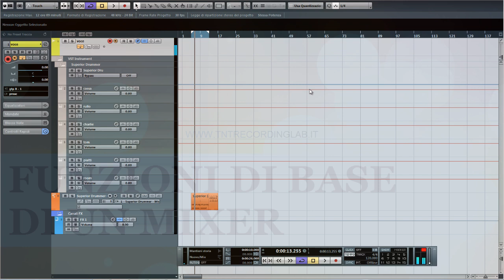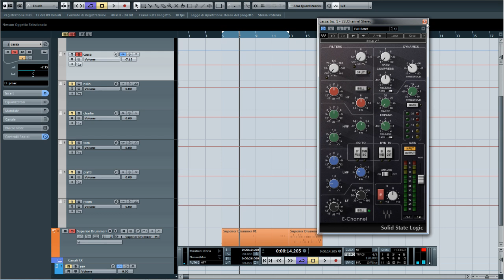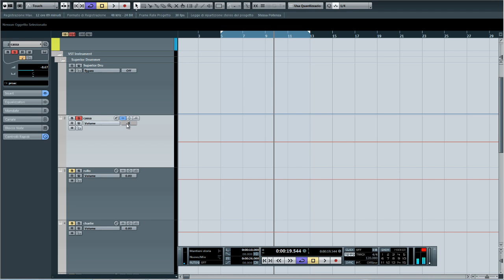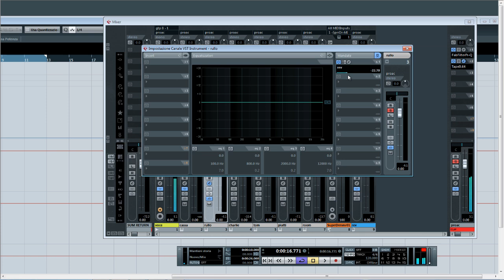TUTORIAL 1 mixer funzioni di base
Introduzione all,utilizzo ed al funzionamento di base di un mixer virtuale.
Video propedeutico ai corsi di homerecording del TNT Recording Lab.